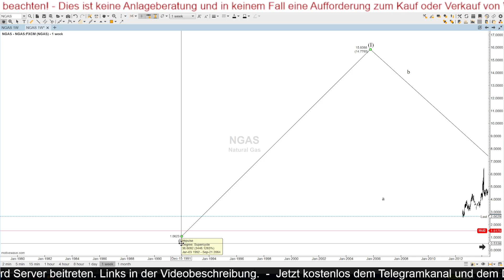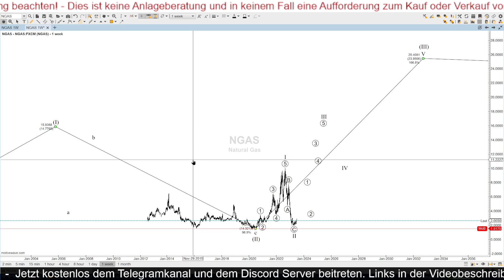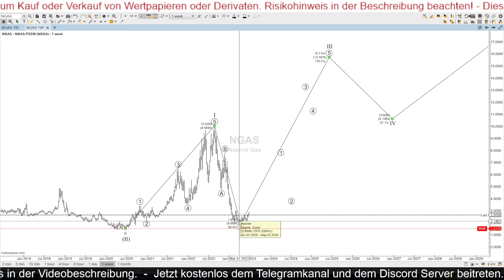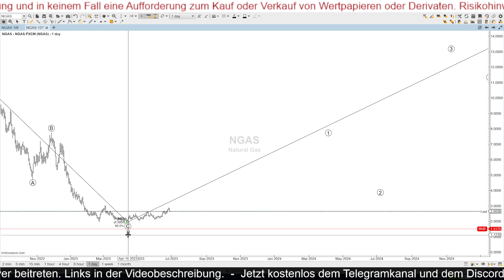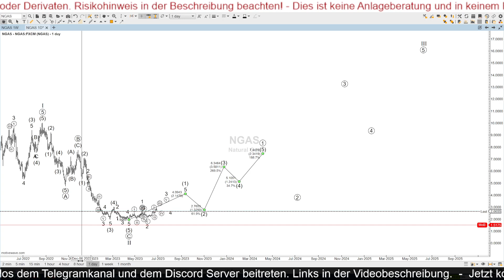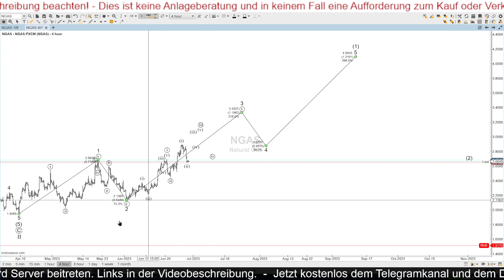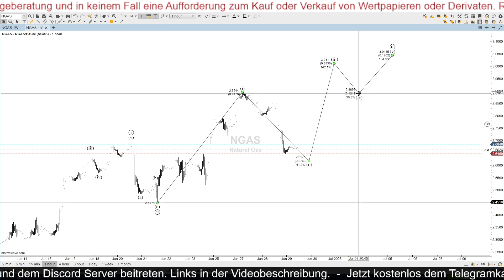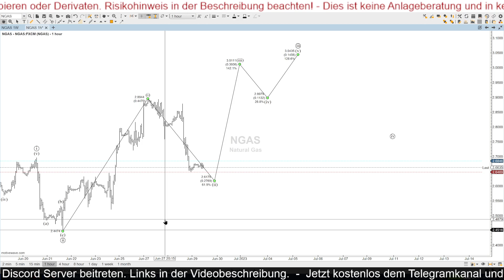Natural Gas detaillierte Analyse